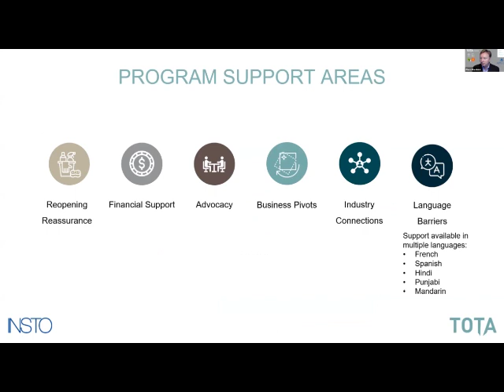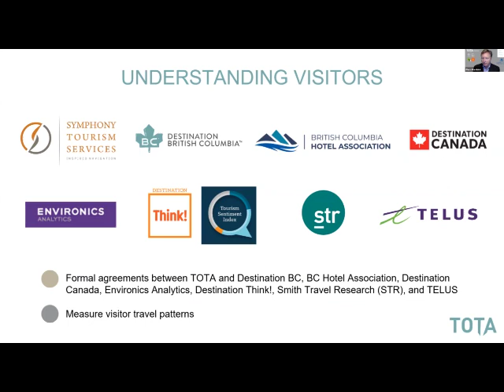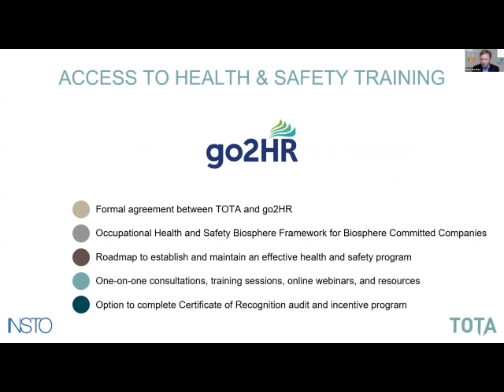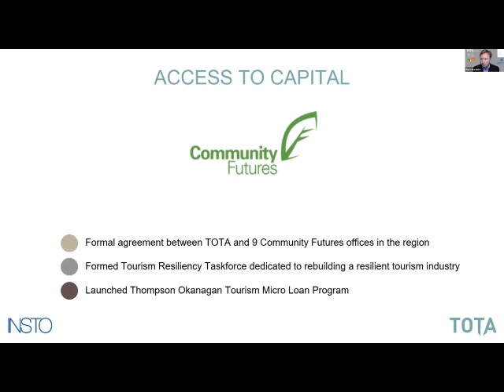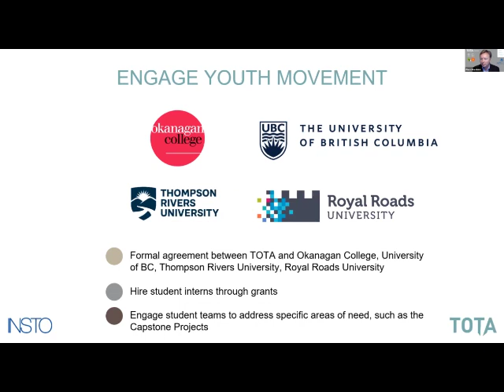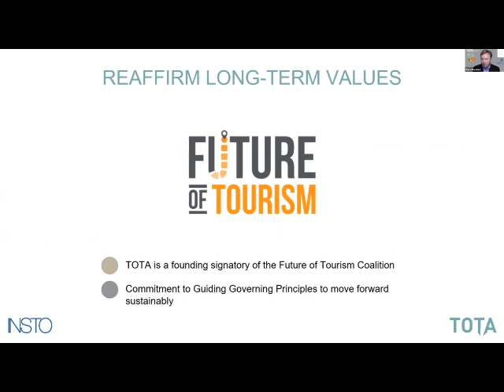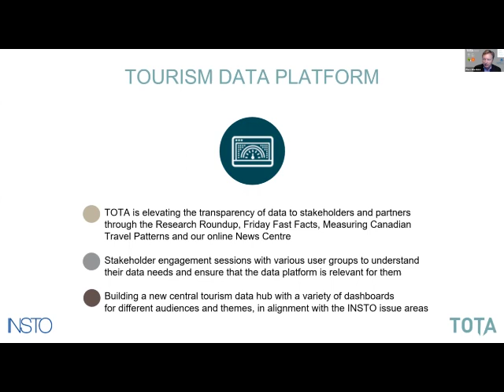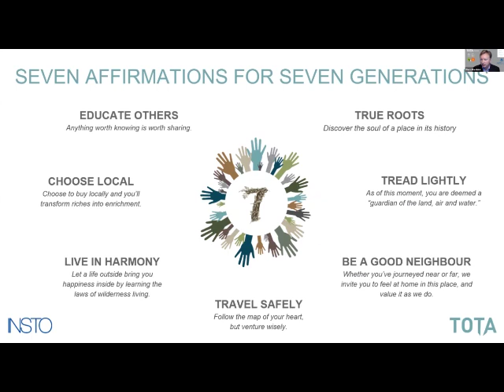10. Mr. Glenn Mandziuk, Thompson Okanagan Tourism Observatory – Global INSTO 2020